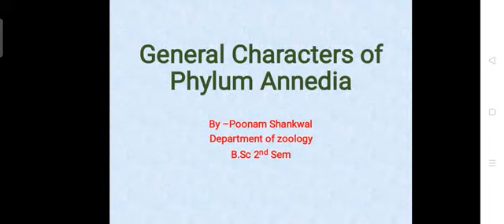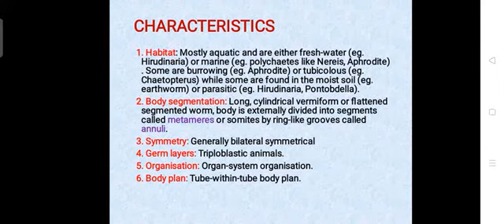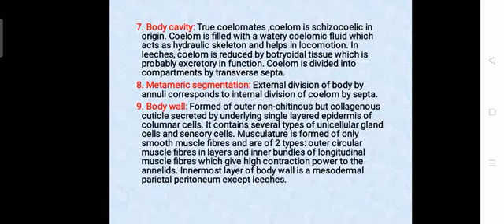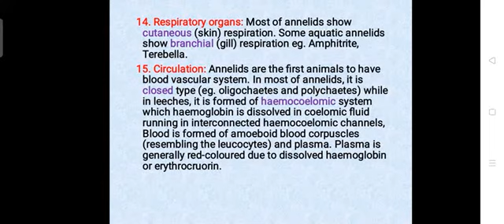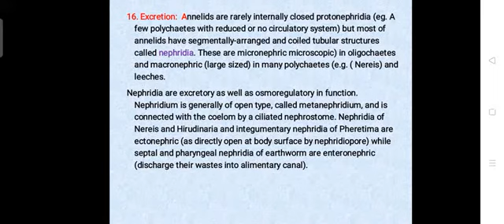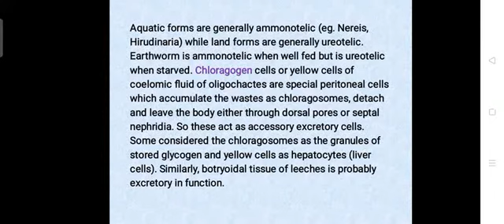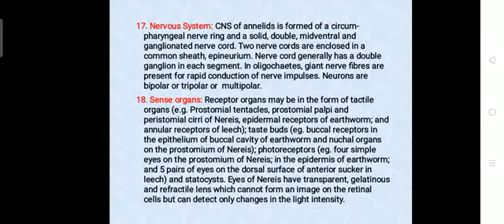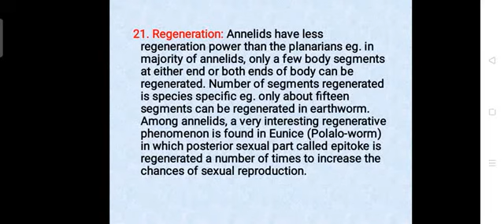CHARACTERS OF PHYLUM ANNELIDA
for B.Sc 2nd Sem
Hindi explanation